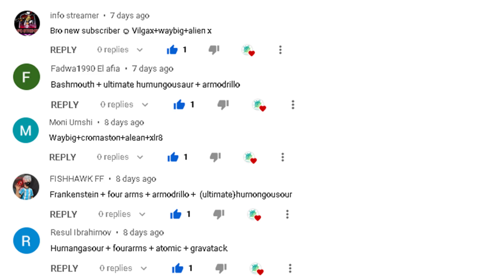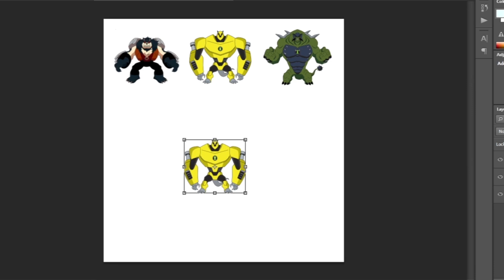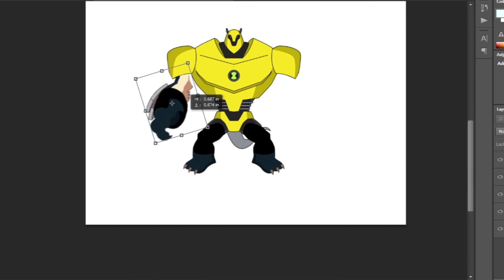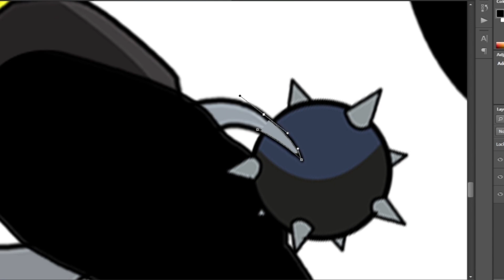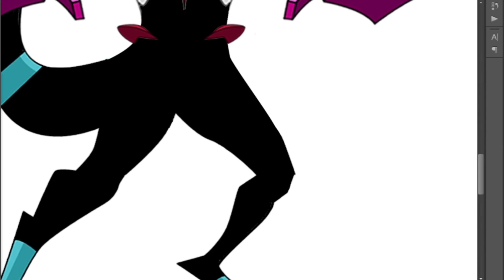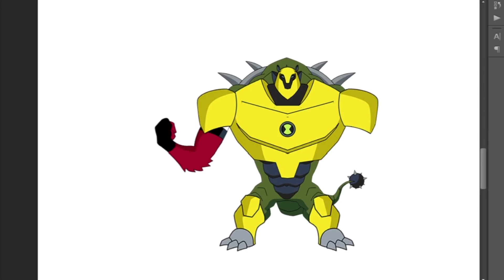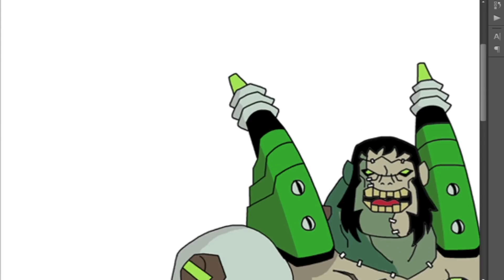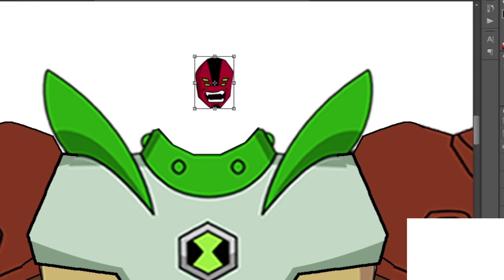ben10 how to fuse fan art #5 2022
Request:
1. vilgax++alienx+waybig
2. bashmouth+armodrillo+ulti humangasaur
3. xlr8+waybig+chromastone+alienx
4. vilgax+ulti humangasaur+armodrillo
5. goop+fasttrack+heatblast

Songs: Epidemic
Es_Shine on me
Es_Faster Car
Es_Dimples